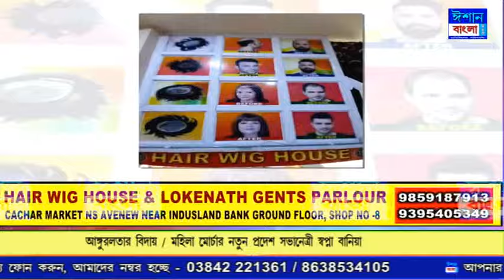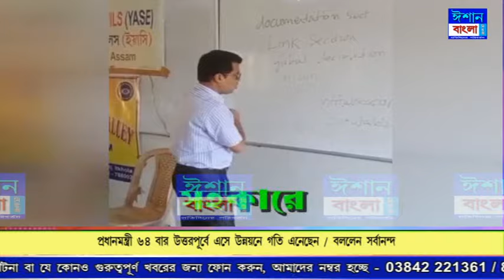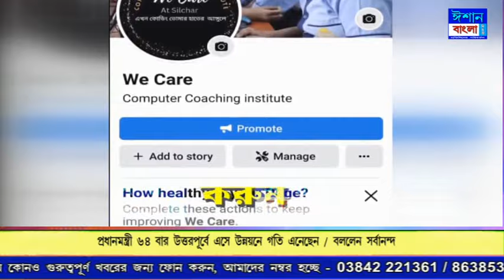ISHAN BANGLA PRIME TIME NEWS 13-12-2023